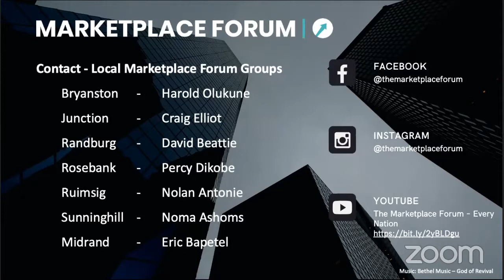The Marketplace forum - God of the Breakthrough